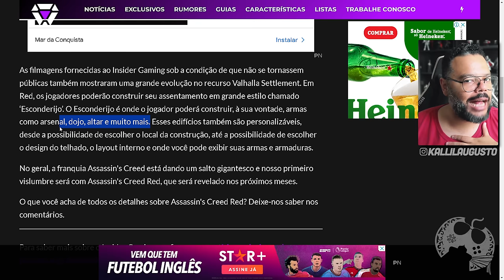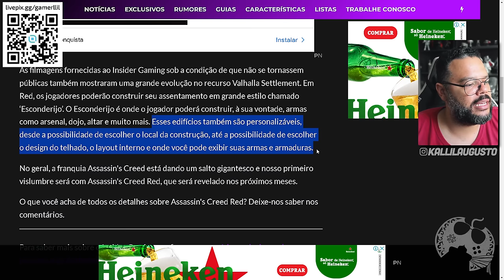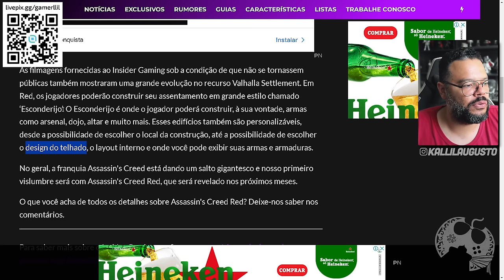ASSASSIN'S CREED CODENAME RED COM UMA MECÂNICA CONHECIDA MELHOR QUE VALHALLA!!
Segundo informações obtidas por Tom Henderson da Insider Gaming, o Assentamento de Assassin's Creed Codename Red, agora por nome ESCONDERIJOS, vai ser superior ao de Valhalla com mais detalhes e personalização. Será mesmo? Isso é bom ou ruim?

Me Contate

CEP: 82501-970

Kallil Augusto

Hashtags